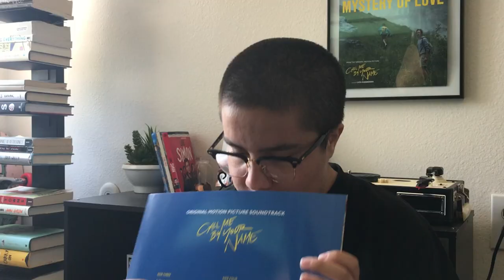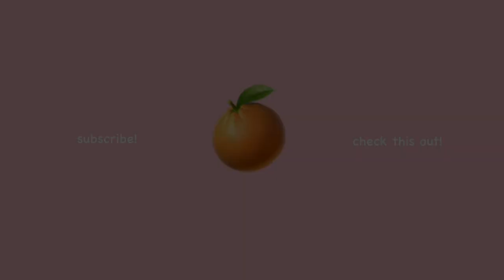CALL ME BY YOUR NAME - "PEACH SEASON" VINYL UNBOXING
yesterday, i got my limited edition "peach season" cmbyn vinyl...and it was an experience! i bought mine from bull moose, but i'm sure ebay has tons of them for sale right now if you'd like to cop one. it's truly a cool addition to my vinyl collection.
game over! - harris cole